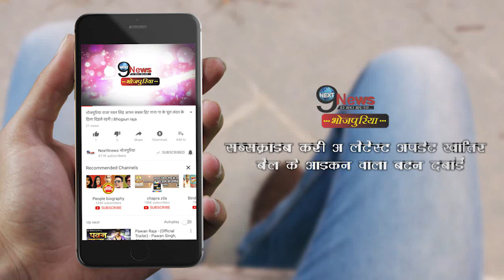रितेश ने मचाया कोहराम, लेकर आ गये ‘पियवा से पहिले हमार रहलु’ का पार्ट-2, जल्दी सुनिए...